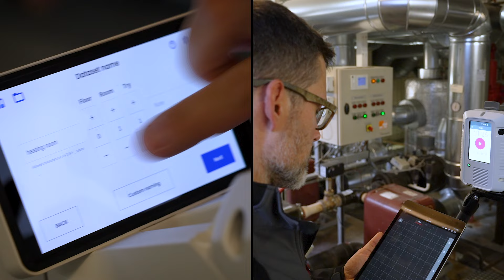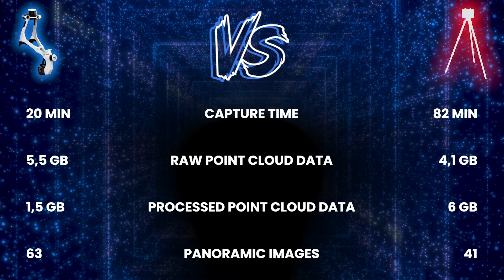NavVis VLX 3 vs. TLS: Round 2 - You be the judge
It's time for Round 2 🥊 and we want you to be the judge.